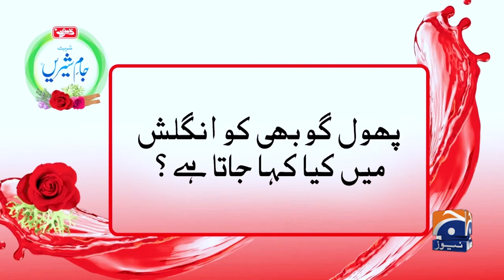Natasha Baig ka naya "Wifi Password" kya hai? - Haarna Mana Hay - Tabish Hashmi - Geo News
Haarna Mana Hay with Tabish Hashmi - Rana Hamza Saif & Natasha Baig | PSL-9 Special | Karachi Kings vs Lahore Qalandars | 9th March 2024